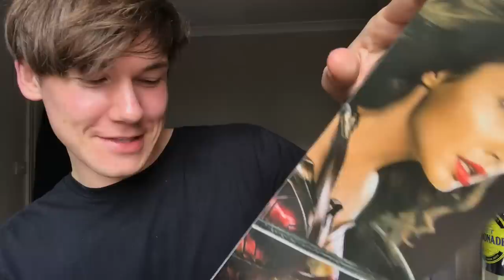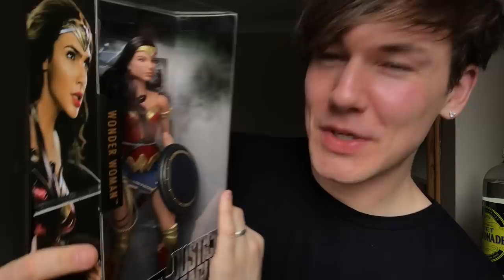Weekly Vlog #16 | Mad Beauty Minnie Mouse Face Mask, Mickey Memories & visiting Suffolk!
Welcome to my 16th weekly vlog! This week I tested out the Minnie Mouse SCARY face mask by Mad Beauty, picked up my Mickey Mouse Memories May collection and went to Suffolk to visit my mum and the fam!

for some awesome Disney inspired tees or check their instagram